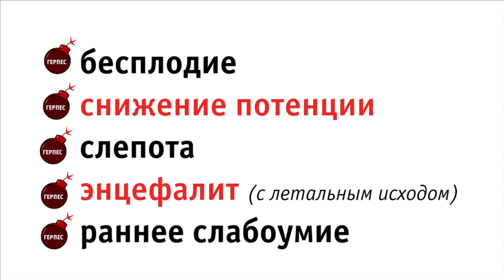Лечение хронического герпеса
◈◈◈ Узнайте чем опасен вирус простого герпеса 1 и 2 типа если не заниматься его лечением.
От простой простуды на губах до герпеса в интимной зоне, офтальмогерпеса (герпеса на глазах) и даже до энцефалита.
Задумайтесь о здоровье своих близких - сделайте прививку от герпеса.
Антигерпетическая вакцина Витагерпавак - ваша возможность на долго избавиться от герпеса.
- Разработана в НИИ вирусологии им. Д.И. Ивановского РАМН
- Снижает частоту и продолжительность рецидивов хронической герпесвирусной инфекции (ХГИ)
- Формирует длительный клеточный иммунитет